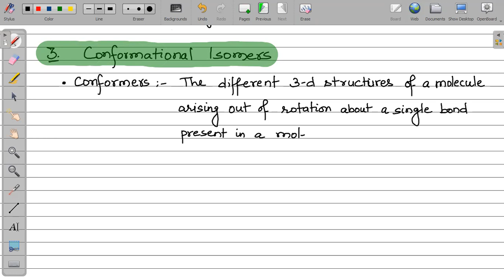2023 - Ch24 - Org Isomerism - L14 (B2)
17th July 2022
Conformational Analysis